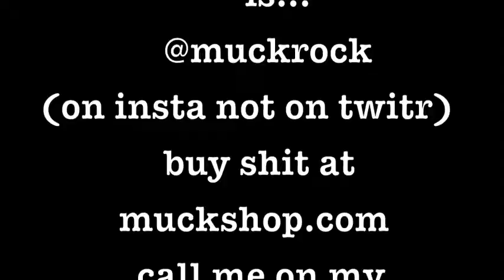Miley Syriasly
Jules Muck does justice to Miley Cyrus and US foreign policy. Spray painting on an abandoned RV on Abbot Kinney blvd in Venice Beach California.